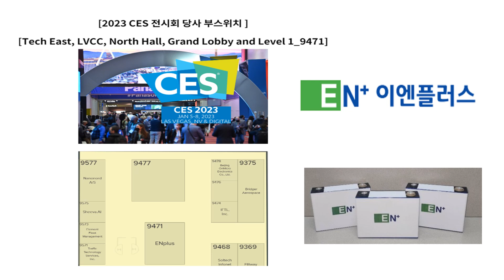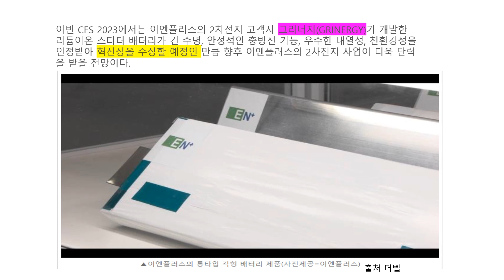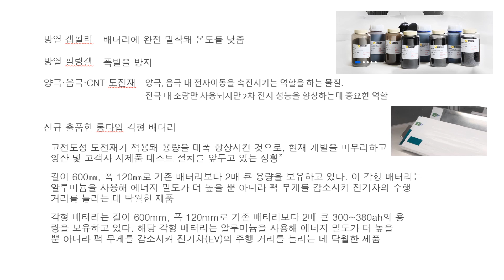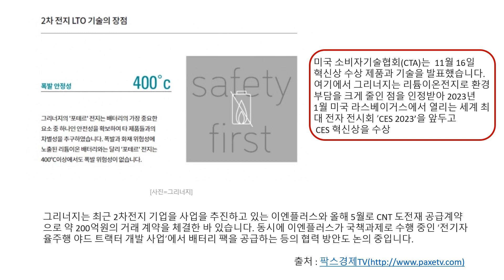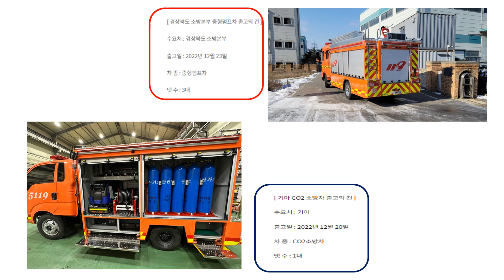이엔플러스 각형 배터리(롱타입) CES 가다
이엔플러스가 새해 첫 행보로 CES를 택했습니다. 이엔플러스는 현지시간으로 5일 미국
라스베이거스에서 개막한 CES 2023 전시에 참가했습니다.

CES2023(Consumer Electronics Show)은 미국소비자기술협회(CTA)가 주최하는 행사로
1967년부터 개최해온 세계 최대 규모 가전·IT 전시회입니다. 이엔플러스가 CES 전시에
참가한 것은 이번이 처음입니다.

이엔플러스 관계자는 “국내 시장을 넘어 2차 전지 최대 수요처인 해외 시장 진출을 위해 이번
CES에 참가하게 됐다”면서 “전시 첫날이지만 완성차 업체등 방문객들도 많이 찾아주시고
호응도 좋다”고 말했습니다.

이엔플러스는 Tech East 존에 위치한 NVCC North Hal(노스홀)l에 부스(약 15평)를 설치하고
2차전지 각형배터리와 방열갭필러, 방열필링겔, 양극·음극·CNT 도전재 등을 전시하고
관람객을 맞이하고 있습니다.

특히 이번 전시에서 이엔플러스는 국내에서 가장 긴 각형 배터리를 전시해 전시 부스를 방문한
완성차 업체 등 관람객들로부터 주목을 받았습니다.

각형 배터리는 알류미늄 재질로 돼 있어 에너지 밀도가 높고 파우치 배터리 보다 외부적인
충격에 의한 폭발 예방 등의 성능을 갖추고 있습니다. 특히 고전도성 도전재를 적용해 용량과
효율적인 측면에서
 보통 각형 배터리보다 성능도 더 향상시켰다는 게 이엔플러스의 설명입니다.

보통 각형 배터리의 용량은 150~200(ah) 사이를 머무르고 있지만 이엔플러스의 각형 배터리(롱타입)는 300~380 ah까지 개발을 마무리하고 양산 및 시제품들에 대한 고객사 테스트도 앞두고
있다는 게 회사 측의 설명입니다.

강태경 부사장은 “이번에 전시한 각형 배터리는 길이는 600mm, 폭은 120mm이며 기존 배터리보다
용량은 2배 큰 300에서 380 암페어”라고 설명했습니다. 이는 기존 원통형(5ah) 배터리 보다
수량을 1/6으로 줄일수 있어 완성차 입장에서 생산 효율과 제조 단가를 대폭 낮 출 수 있는
부문에 대해서 큰 만족감을 표시했다"고 말했습니다. 이어 “각형 배터리에 완전히 밀착한
방열 갭필러로 온도를 낮추고 폭발을 방지할 수 있는 방열필링겔에 대한 공급등 소재 문의
질의가 많다”고 말했습니다.        출처 : 팍스경제TV

이엔플러스는 CES 2023에 참가해 최근 개발을 완료한 '롱타입 각형 배터리'를 출품했다고
 6일 밝혔다. 이엔플러스가 전시한 각형 배터리는 길이 600mm, 폭 120mm로 기존 배터리보다 2배 큰 300~380ah의 용량을 보유하고 있다. 알루미늄을 사용해 에너지 밀도가 더 높을 뿐 아니라 팩 무게를 감소시켜 전기차(EV)의 주행 거리를 늘리는 데 최적화된 제품이라는 평가다.

이번 CES 2023에서는 이엔플러스의 2차전지 고객사 그리너지(GRINERGY)가 개발한 리튬이온
스타터 배터리가 긴 수명, 안정적인 충방전 기능, 우수한 내열성, 친환경성을 인정받아 혁신상을 수상할 예정인 만큼 향후 이엔플러스의 2차전지 사업이 더욱 탄력을 받을 전망이다.  (출처: 더벨)

[CES2023/영상] 이엔플러스, CES 미팅 활발...“각형 배터리 질문 가장 많다”